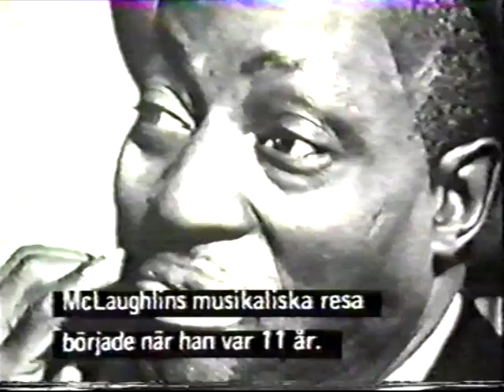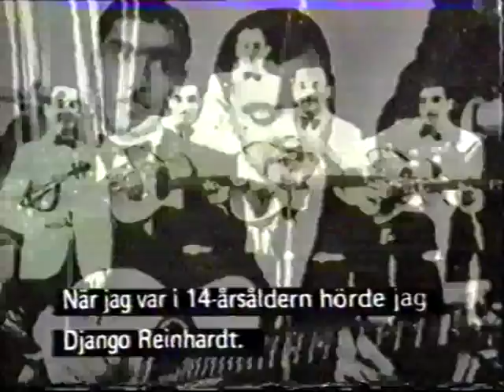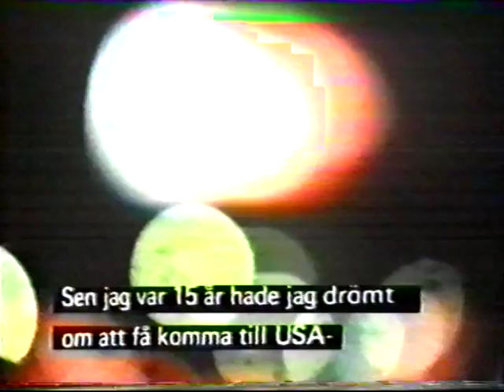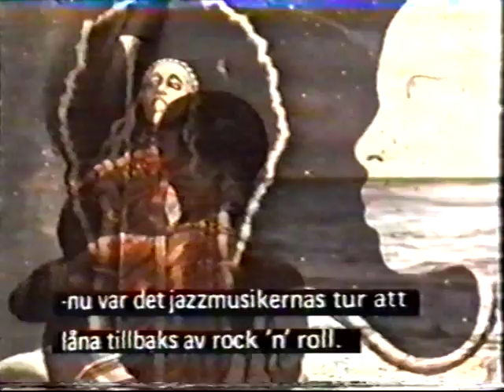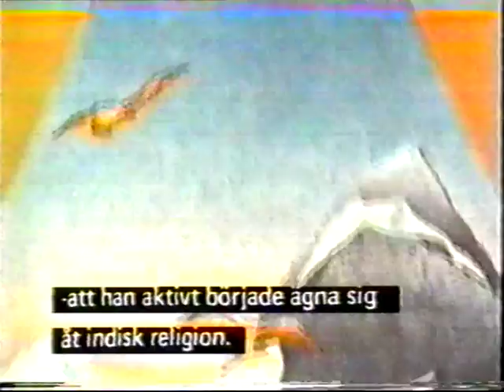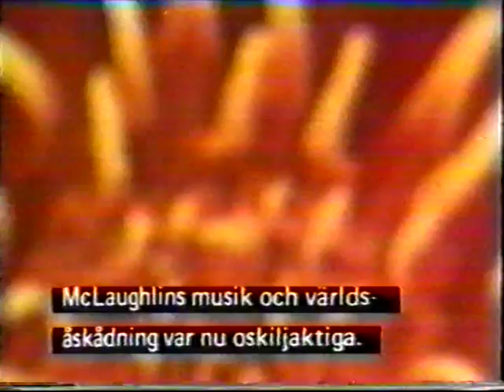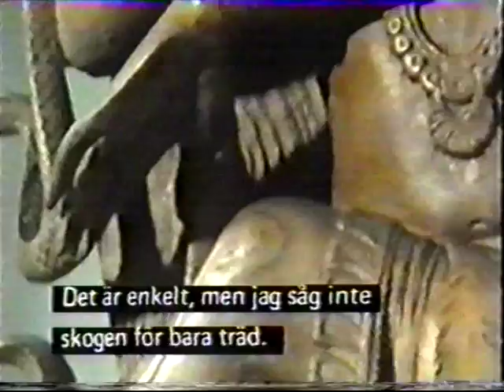1978 - John Mclaughlin - South Bank Show (w. L Shankar)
John Mclaughlin - South Bank Show (w. L Shankar)
complete... 28 minutes